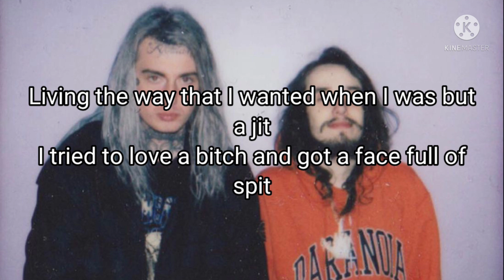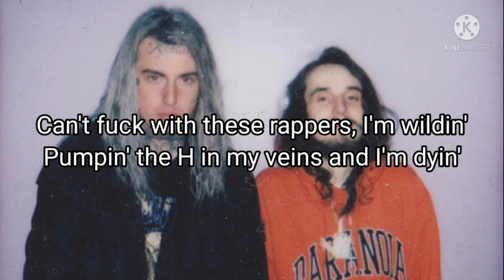Pouya x Ghostemane - Stick Out (Lyric Video) | Prod. MTM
Pouya's Socials

Ghostemane's Socials